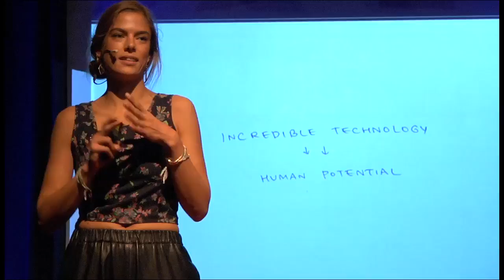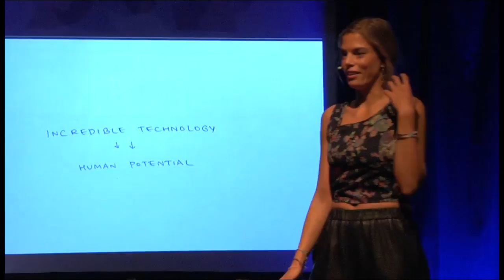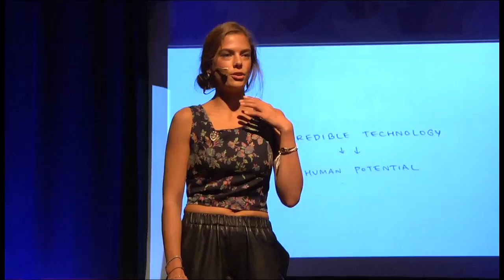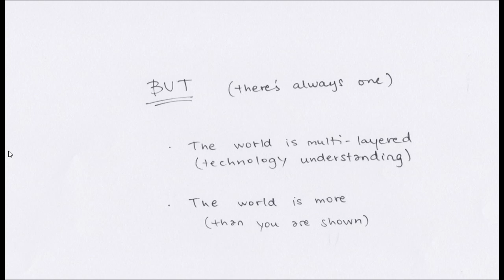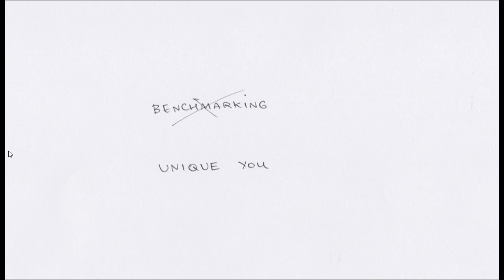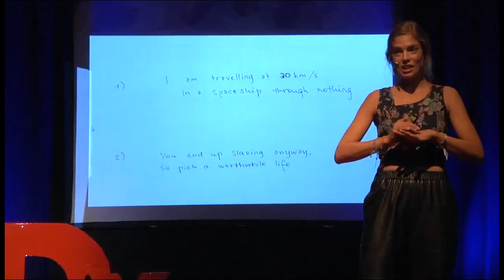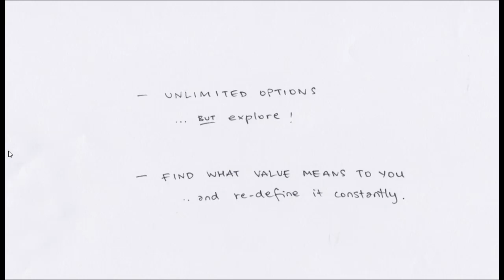What's the value you will create in the future? | Henrietta Kekäläinen | TEDxYouth@Kolmikulma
How do you define value? In her inspiring talk, Henrietta Kekäläinen shows that you can do great things and even solve the biggest problems in the world, if you just have basic understanding of technology and the courage to be uniquely you.

Henrietta Kekäläinen is a technology enthusiast and a successful entrepreneur whose company Mehackit brings courses about robotics, electronics and programming to high schools all around Finland. Recognized as a Global Shaper of the World Economic Forum, Kekäläinen has an exceptional view of the direction our world is heading to.